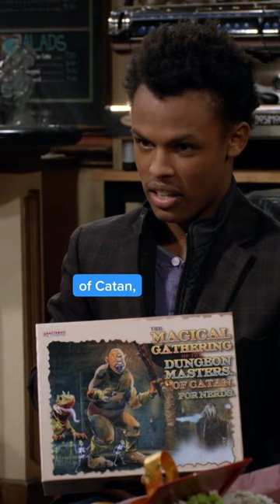You might be on your own there, Riley 👀